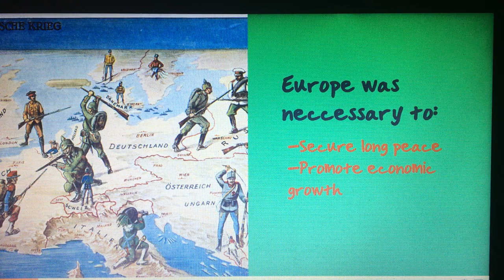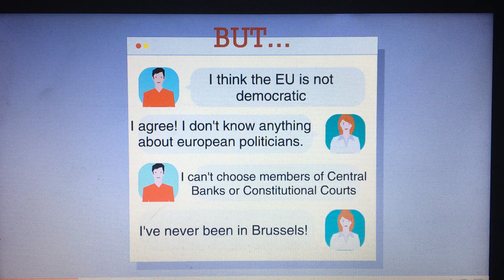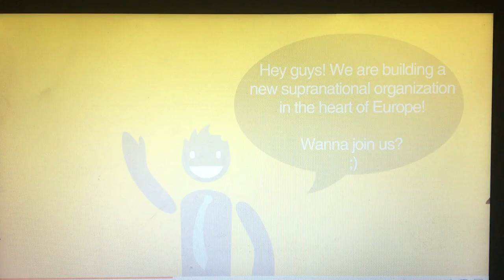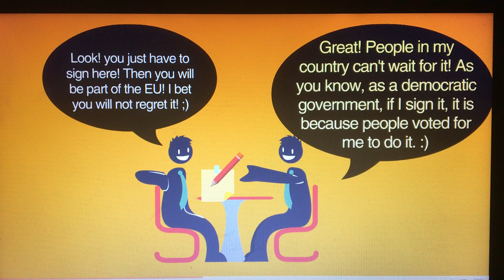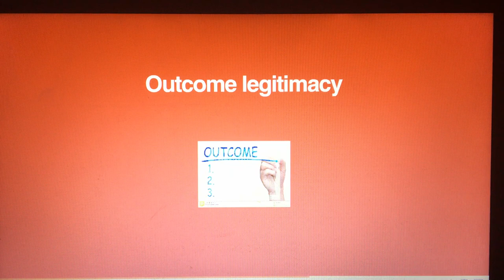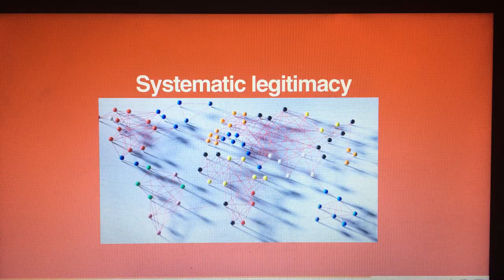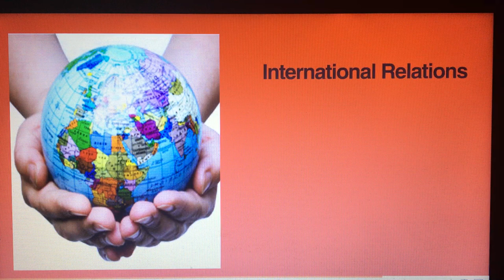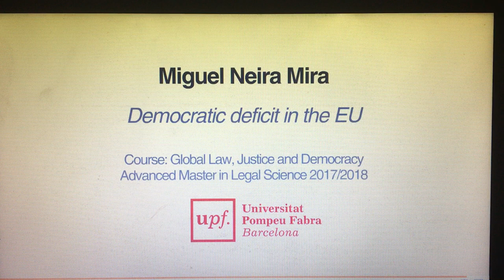Is there a democratic deficit in the EU?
We will see through this short video why the EU need to be democratic, why we need to change our perception about democratic legitimacy of this kind of supranational organizations and how the EU achieve this legitimacy.
We will conclude that the democratic deficit in the EU is not greater than the most advanced democracies in the world.